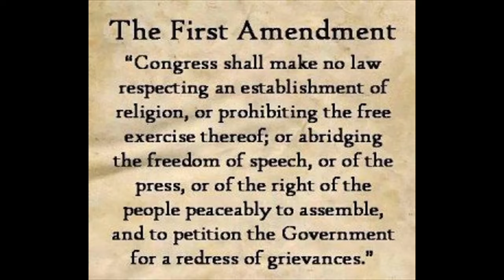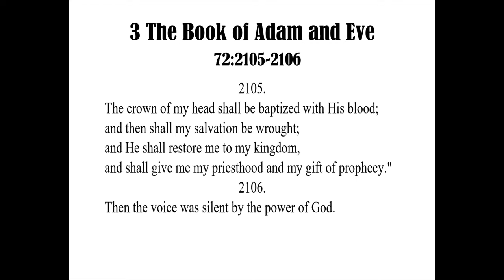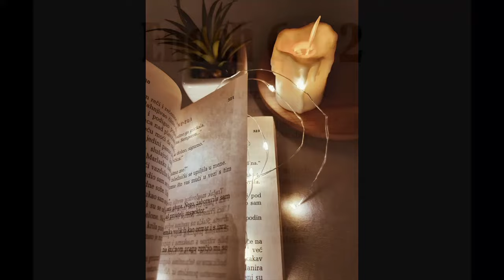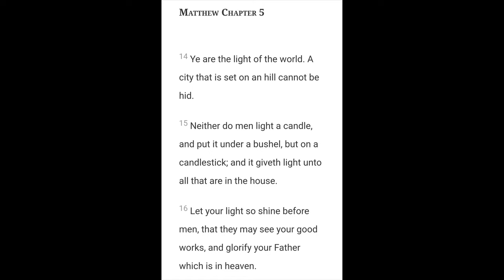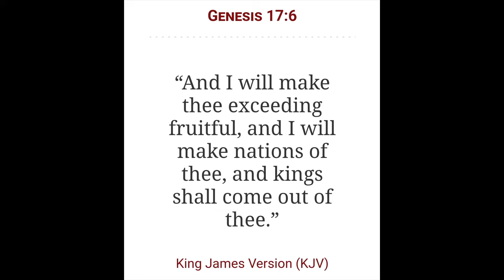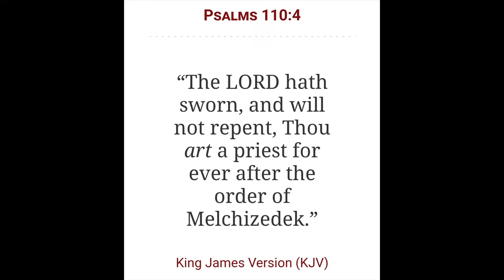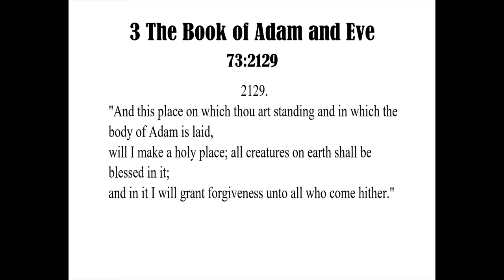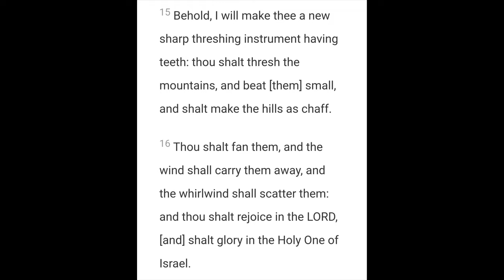Yahushua a Priest by the Order of Melchizedek | Part 4 Melchizedek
2 Chronicles 7:14

Open Diary